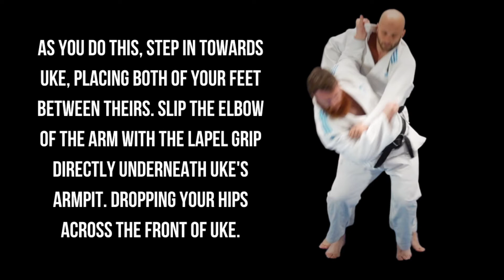Tsurikomi-Goshi || Lift-Pull Hip Throw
Part of The Judo Way Of Life Gokyo-no-Waza Series.

It's All In The Hips || Effective Judo Hip Tosses